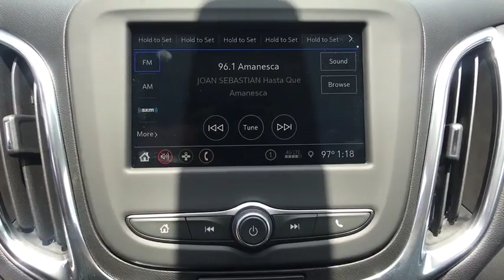2019 Chevrolet Equinox Brownsville, McAllen, Harlingen, Rio Grande City, Raymonville, TX K6304020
Sandy Ridge Metallic  2019 Chevrolet Equinox available in Brownsville, Texas at Tipotex Chevrolet. Servicing the McAllen, Harlingen, Rio Grande City, Raymonville, TX area.

Tipotex Chevrolet
1600 Expy 77

It's all about the journey with the 2019 Chevrolet Equinox. The striking exterior of the Equinox features aerodynamic sculpting and signature LED daytime running lamps. And inside, theres plenty of space for you, your passengers and your stuff. Not to mention the dual-cockpit design features an integrated center stack, so everything is right within reach. If youve got your hands full, the available hands-free gesture liftgate opens with just the gentle kicking motion of your foot. Whats more, a programmable memory height can be set for easy reach or to accommodate areas with low ceilings. The 60/40 split-folding rear seats fold flat to create a generous 63.5 cu. ft. of cargo room, so theres no shortage of space. The Equinox offers a trio of powerful engines to choose from  1.5L turbo, 2.0L turbo and 1.6L turbo-diesel  so you can find one thats right for you. And not only that, fuel-saving stop/start technology comes standard on all three. Available switchable all-wheel drive also helps you travel more efficiently. The Equinox connects you to more than just the road with technology features, including an infotainment system, built-in Wi-Fi, Apple CarPlay and Android Auto compatibility, wireless charging, up to 6 USB ports, teen driver technology and myChevrolet app access. Youll also find a comprehensive suite of safety features such as low speed forward automatic braking, lane keep assist with lane departure warning, forward collision alert, front pedestrian braking, adaptive cruise control with camera, rear vision camera, rear cross traffic alert, rear park assist and lane change alert with blind zone alert.